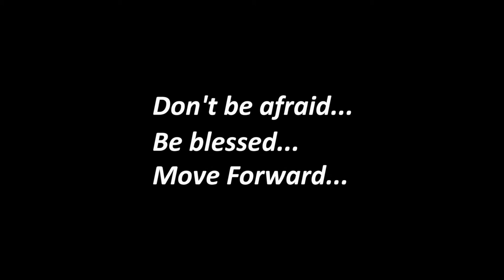QUICK CREW | 2ND CLASS | WORKSHOPS BY MFDC 2017 [OFFICIAL VIDEO]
WORKSHOPS BY MFDC 2017